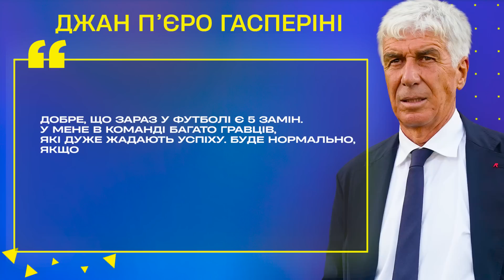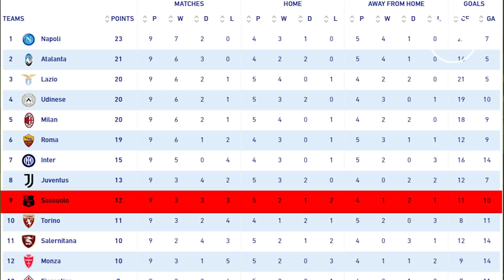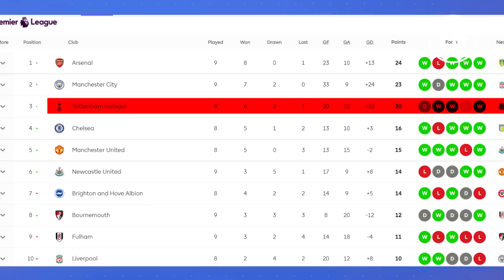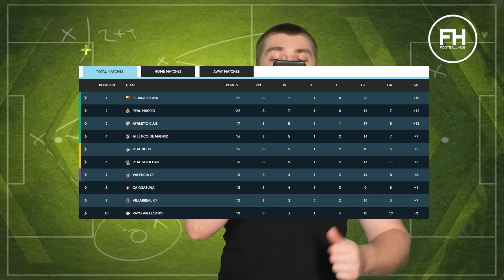Кризове Динамо проти атакувального Шахтаря. Перше Класико Луніна? Що буде із Малиновським?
Динамо проти Шахтаря. Кияни підходять до ключового матчу УПЛ на фоні повного провалу в єврокубках. Команда Йовічевича здобула нічию з Реалом і впевнено грає у чемпіонаті. Андрій Лунін має шанс зіграти з Барселоною. Ще одне ТОП-випробування для Евертона Віталія Миколенка. Руслан Малиновський втратив довіру в Аталанті?
Олександр Новак розповість усе найцікавіше про головні матчі вікенду у новому випуску ФНВ Футболнавікенд.